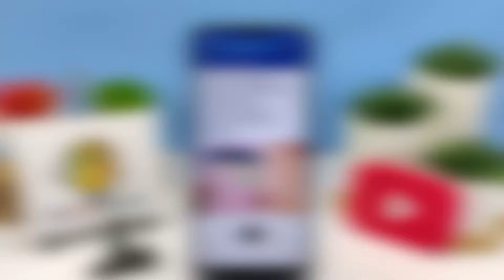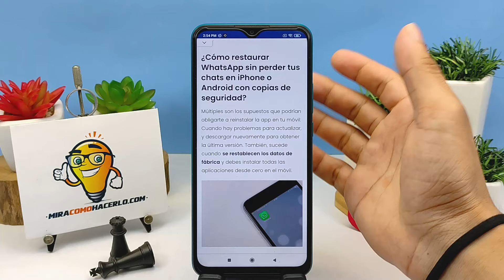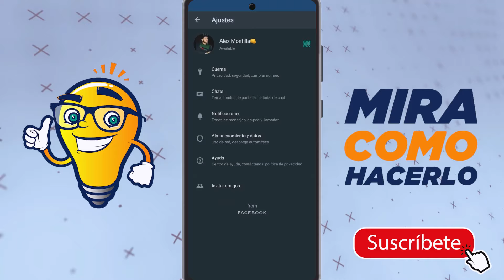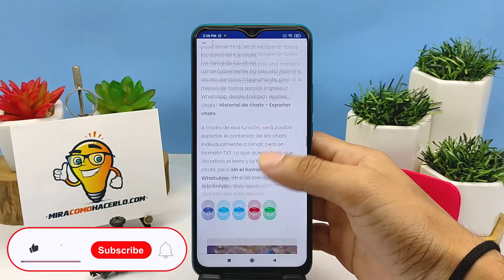Cómo Reinstalar o Restaurar WhatsApp sin Perder tus Conversaciones o Chats en iPhone y Android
En este video aprenderás Cómo Reinstalar o Restaurar WhatsApp sin Perder tus Conversaciones o Chats en iPhone y Android. En Mira Cómo Hacerlo encontrarás la información que estás buscando.